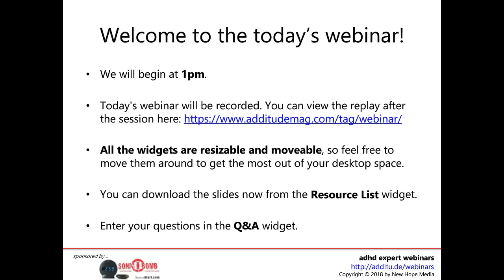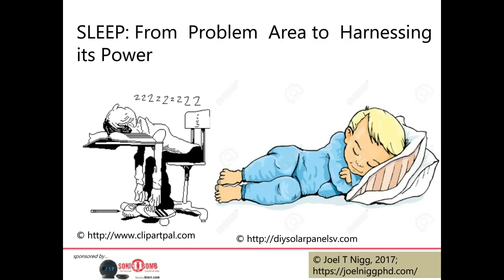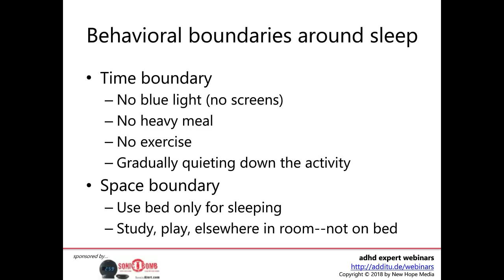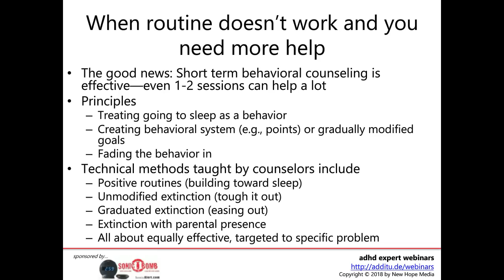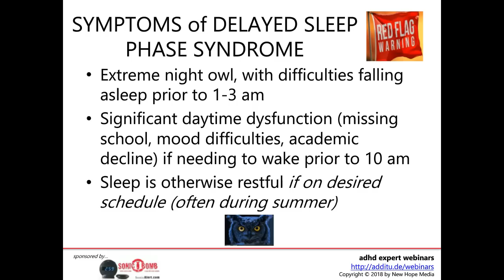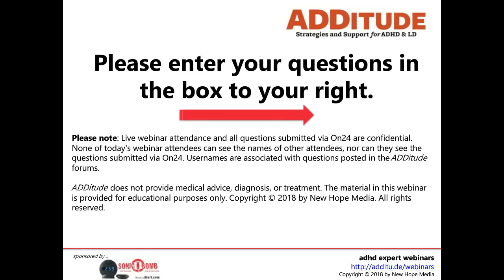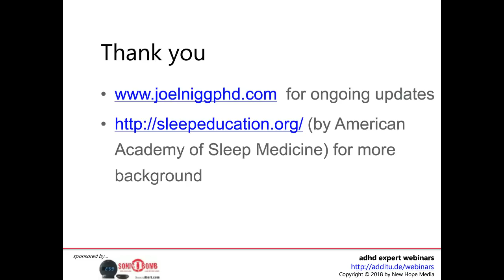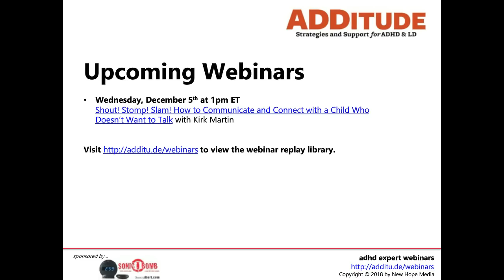Sleep and the ADHD Brain: Why It’s Critical and How to Get More (with Drs. Nigg and Super)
Sleep problems are highly correlated with ADHD, but there remains confusion about why they overlap and the best practices to address them in children. What’s more, professionals often neglect to consider sleep problems when assessing a child or adult for ADHD, and parents too often overlook the vital role that sleep plays in healthy attention and brain development.

In this hour-long ADDitude webinar, Joel Nigg, Ph.D., and Elizabeth Super, M.D., explain how to identify and address sleep problems before they exacerbate ADHD symptoms.

Related Resources:
1. Read: Solutions to ADHD Sleep Problems for Children

2. Read: "This Simple Sleep Formula Calmed My Racing Brain"

3. How to Fall Asleep and Wake Up Early